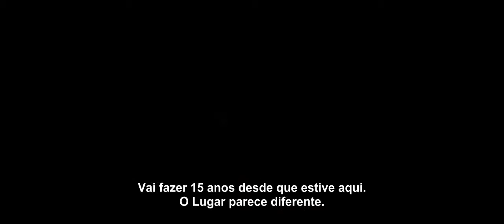Run All Night (2015) Trailer HD Legendado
Sinopse e detalhes:
Durante uma única noite, um atirador da máfia (Liam Neeson) deve matar seu patrão, proteger a família dele e depois correr da polícia, enquanto aproxima-se de seu filho distante. No caminho, ele encontra um motorista (Joel Kinnaman), que testemunha um crime e também precisa da proteção do atirador.

Dirigido por: Jaume Collet-Serra
Com: Liam Neeson, Ed Harris, Joel Kinnaman e Genesis Rodriguez
Lançamento: Em breve